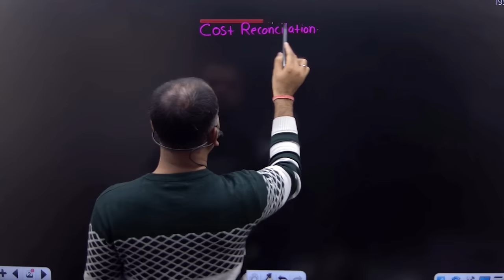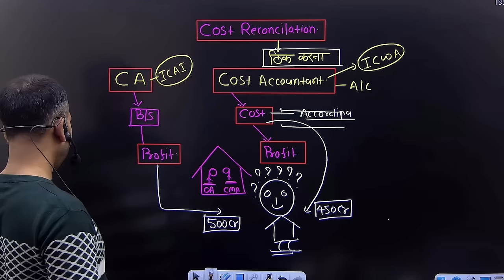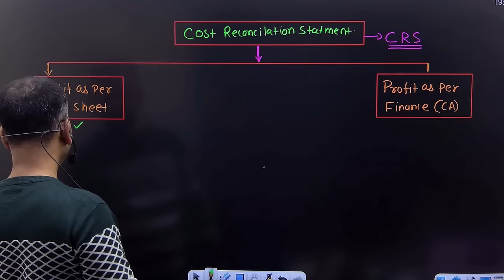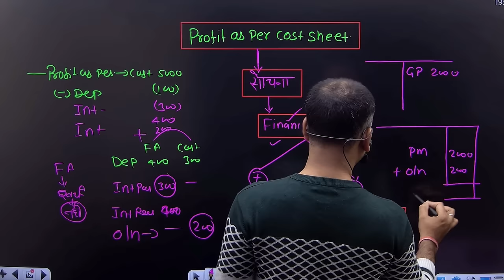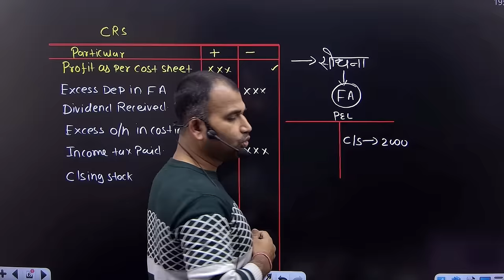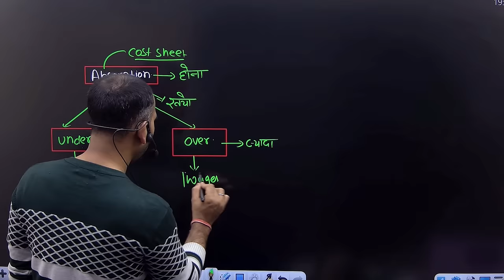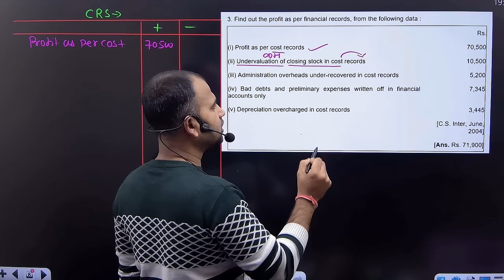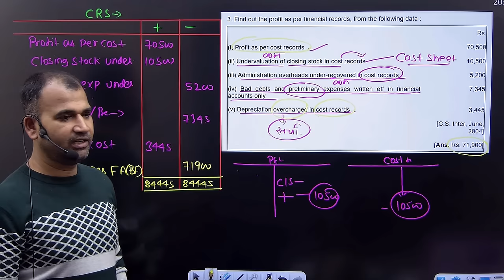cost account class for bcom | reconciliation statement as per cost sheet | basic concepts | part 1